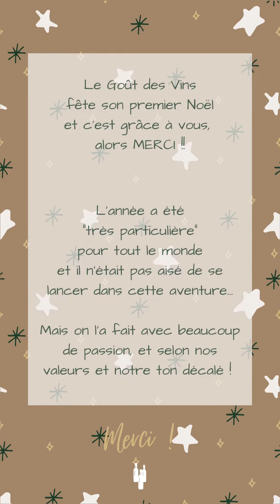Message de Noël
Pour cette dernière case du calendrier de l’Avent, nous avons un message pour vous, les amis du Goût des Vins !

Après cette première petite année, Noël est le bon moment pour vous dire un grand merci et retracer nos grands moments de l’année !!